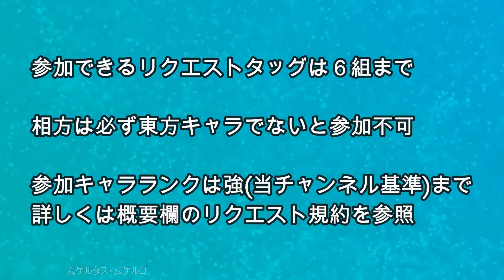【予告】東方合同カラータッグトーナメント Touhou Joint Color Tag Tournament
【リクエスト等詳しくは下記ブログを「必ず」ご覧ください】
[Please see the following blog for details such as requests]
※18日19時以降閲覧可
※Can be viewed after 19:00 on March 18

リクエストする方は上記のブログから「リクエスト規約」を「きちんと」お読みのうえでリクエストをお願いします。